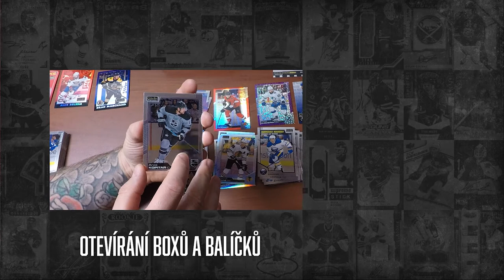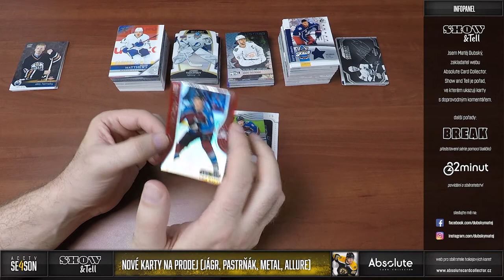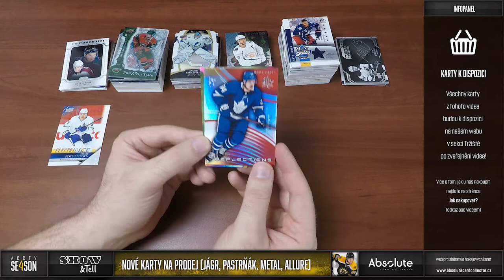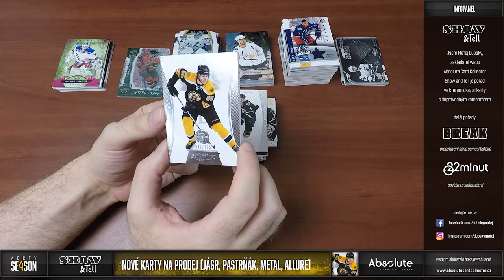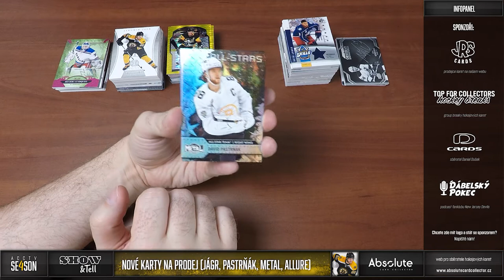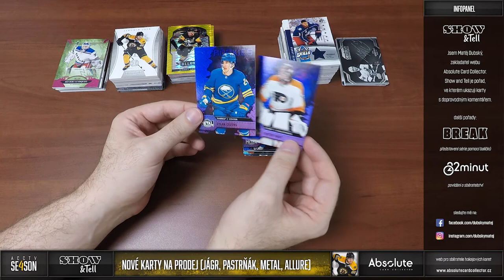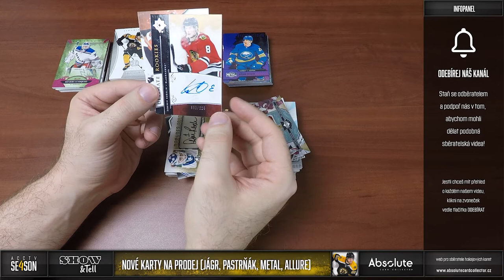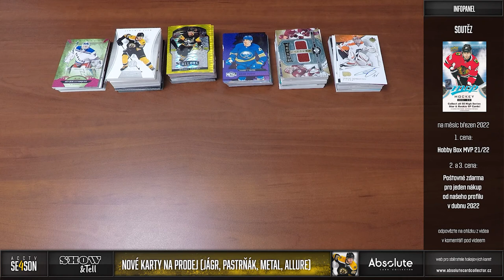Matěj Dubský - Show & Tell: Jágr, Pastrňák, Metal Universe, Allure, memorabilie a další na prodej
Dnes tu máme ukázku několika karet, které mi dorazily ze zámoří společně s kartami do sbírek. Velké zastoupení mají karty Metal Universe nebo Allure, ale ve výběru najdete všemožné série a typy karet, které mi přišly zajímavé. Karty se objeví v nabídce do konce týdne. Metalky pravděpodobně již zítra. Jágr na Dominion bude v aukci, tak vám neunikne.

Každý měsíc soutěžíme o jeden box! Můžete se účastnit pod jakýmkoliv videem vydaným v daný měsíc. Za každý podmínky splňující komentář pod videi získáte jednu pozici do losování o Hobby box UD MVP 2021/22! Soutěžit můžete do 10. dne nasledujícího měsíce. Na začátku dubna pak vybereme vítěze v pořadu 22 minu. Další 2 soutěžící získají poštovné zdarma na jednu transakci v následujícím měsíci.

Karty najdete v nabídce na webu Naleznete je v sekci tržište! Pro nákup vám stačí FREE účet!

Jak nakupovat?